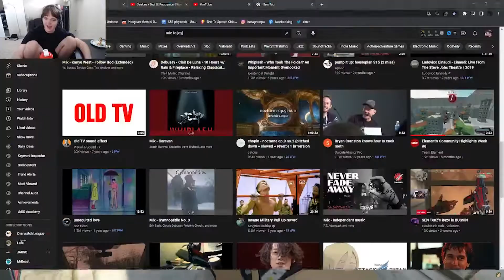i played gta 5 cops & robbers and this happened...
WE ARE DOING A COSTUME CONTEST!!!
AND NOW MY TWITCH WHERE THIS WAS STREAMED!!

yyoyoyoyyo wuz good cuh
uhh in this video I'm playing gta v cops and robbers AS THE TITLE SAYS!!!

uhhhh yeah... hopefully its a little funny!
I put like the most bare minimum editing in it because I kinda wanted to keep it pretty raw and I don't think there's really much of a dry moment in it...
oh and also the song; I didn't really wanna cut much out of it... soo theres that
OH AND HERES THE SONG
its called Caravan. its from Whiplash- the uhh- the movie.

oh and for the thumbnail uhhhh I think I spent the longest amount of time making this one out of all the other ones, cos I actually went in game and got this screen shot of the truck... you can see how I did that on my stream!!! (by giong back in the vod I think it should be the day of the 13th.

oh also the server I played on is called BUSTED but I called it cops and robbers in the title because most people know it as that...
that should be about it! bye :)